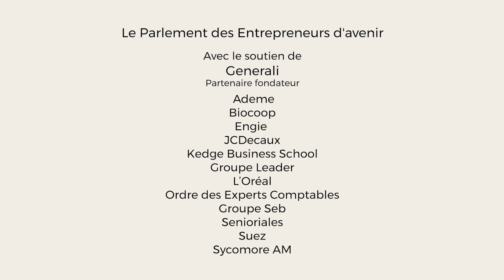Jérôme JUBELIN, Président de Umanao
Jérôme JUBELIN, Président de Umanao, était présent lors de la conférence "Pour une ère numérique digne de confiance", lors de cette 9ème édition du Parlement des Entrepreneurs d'avenir.

"Aujourd'hui, nous sommes à une ère de transformation digitale, où de nombreuses choses sont à appréhender. Les individus et les organisations ont besoin d'outils pour exploiter ses ressources individuelles et collectives."